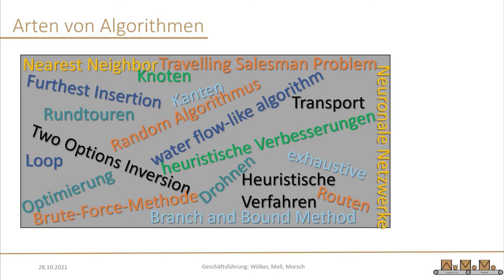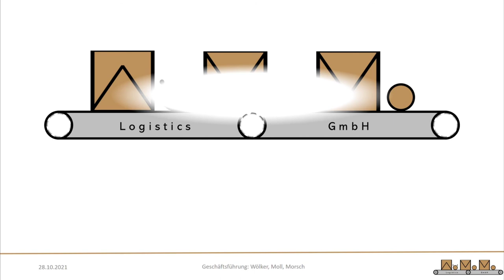WoMoMo Rundtouren mit Travelling Salesman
Für das innovative Paketzentrum will WöMoMo Logistics sollen Drohnen für die Auislieferung eingesetzt werden. Nun die Touren müssen möglichst kurz sein. Schin wegen der Batterien.

Credits:
Video, Dokumentation: Denis Moll, Sebastian Morsch
Sprecher: Sebastian Morsch
Logoanimantion: Lukas Mohr, Marmorfilm
Cartoon: Alexander Lange

Final production: Martin Wölker